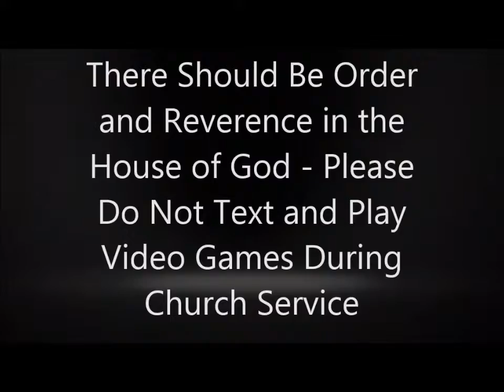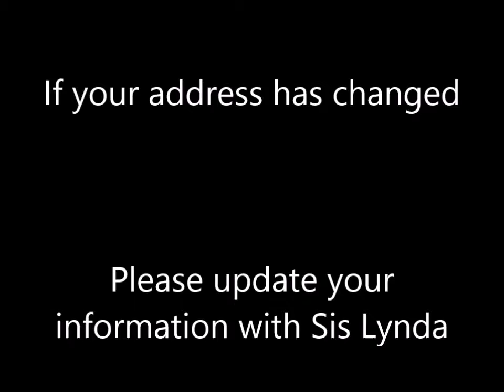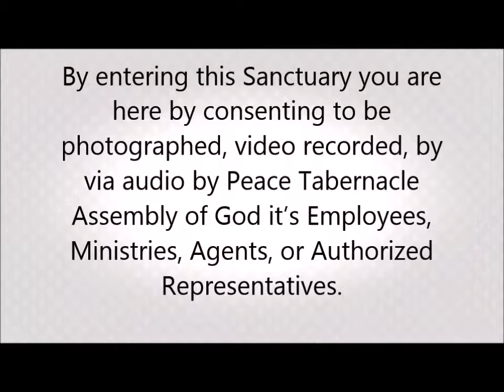PTAG announcements for Jan 11, 2014